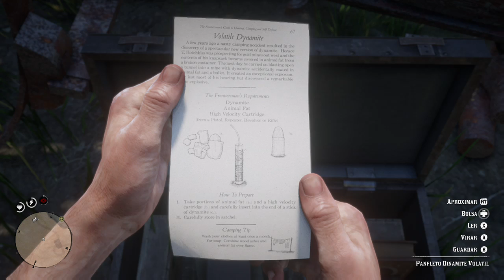Cabana do Disco Voador Red Dead Redemption 2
Red Dead Redemptio 2.